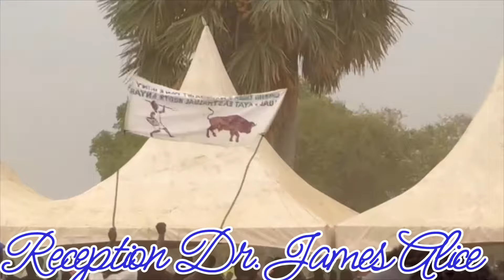Dr. James Alic Garang was in NBGS Aweil